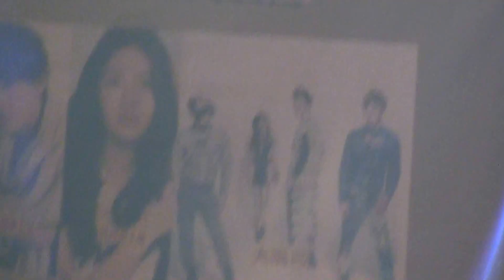林宥嘉 20131125 亞洲大學校唱 4 自然醒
因為拍到途中容量不足，所以缺一小段，但因為實在太high，還是忍不住上傳上來